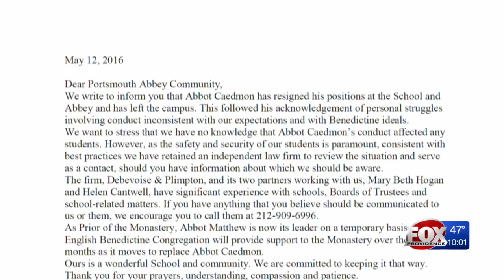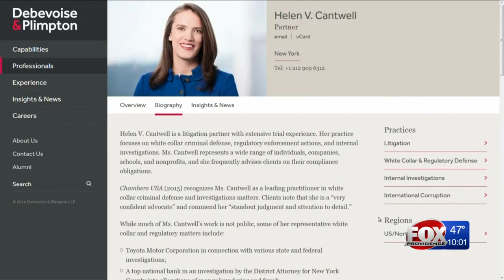Portsmouth Abbey chancellor resigns suddenly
The letter from the headmaster and chair of the school's Board of Regents said they have no knowledge that Holmes' conduct affected any students.